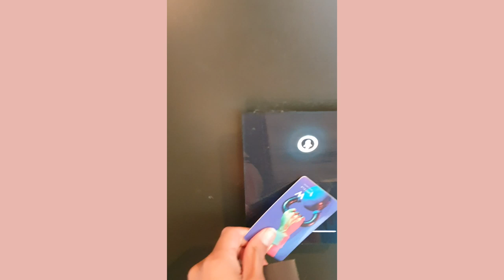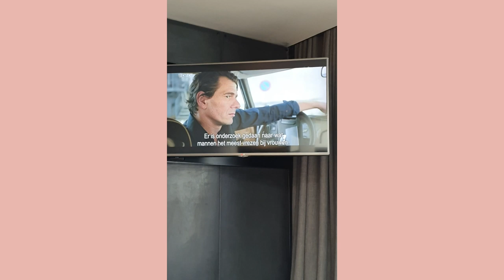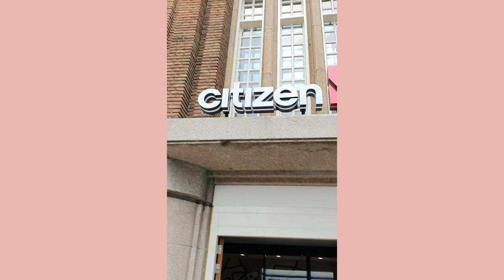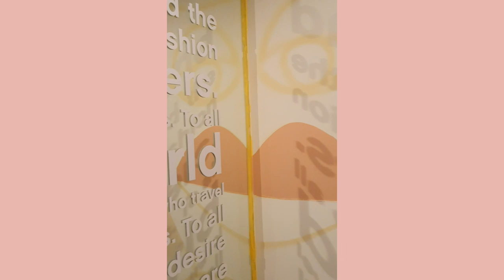24 uur met... NAOMI ST. JUSTE | De Estafette Vlog | Glamour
Welkom bij Glamour's nieuwe serie: DE ESTAFETTE VLOG. In deze serie nemen we een kijkje in de levens van allerlei leuke, toffe en inspirerende vrouwen. Zij vloggen ieder 24 uur voor Glamour, wie zouden jullie graag zien?

Productie: Marieke Scherjon
Edit: Whitney Valerie
Muziek: Epidemic Sounds
Met dank aan: Samsung & Naomi St. Juste